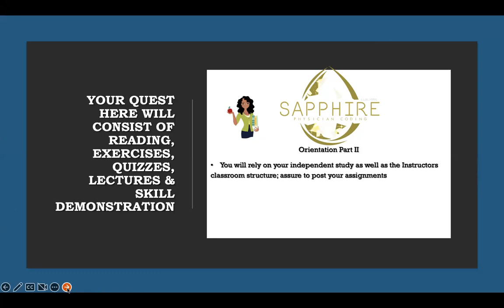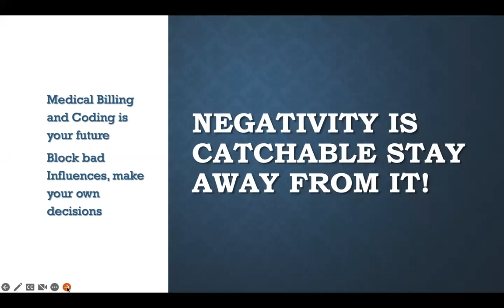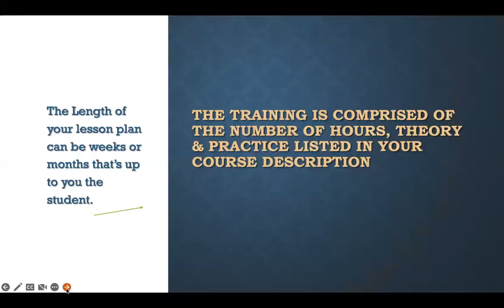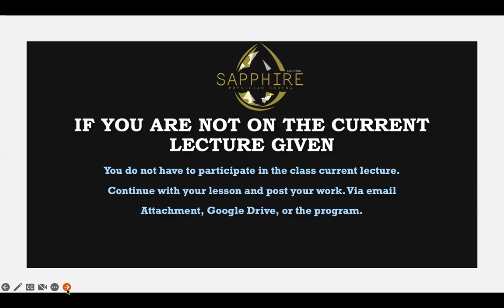Sapphire Orientation Slides Part 2